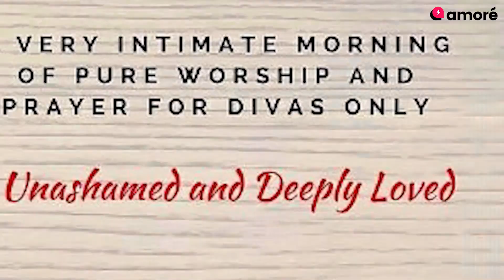LASGIDI EVENTS - LAGOS FASHION & DESIGN WEEK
What are you doing this weekend? Huh? Nothing! 🤤🤤 Not to worry, we have a list of events lined up for you @amore_nigeria, led by @eventsbystellruby and @lasgidi_events have come together to give you the best of the weekend.